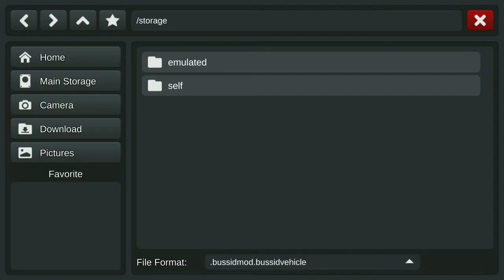BMW I8 ATTA MOD FOR BUSSID | Download BMW I8 in bus simulator Indonesia game | bmw game play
BMW i8 Atta mod link

i will upload more videos related to new mode add in bus simulator Indonesia game.